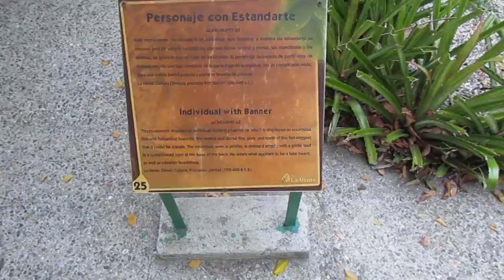La Venta Park, Tabasco, Mexico - 29. Individual with Banner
4 July 2018: Stela of Olmec personage with a banner that probably represents a shark.